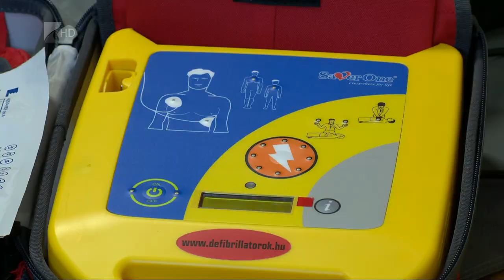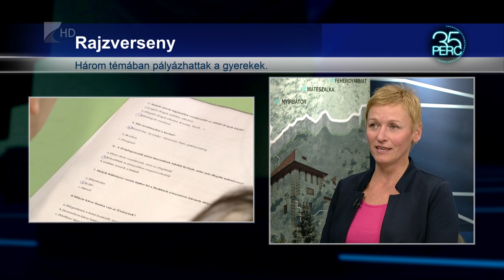35 perc/Az újraélesztés világnapja - Kölcsey Tv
Szerdán lesz az Újraélesztés világnapja. A Magyar Vöröskereszt megyei szervezete a gyerekek számára rajzversenyt hirdetett az esemény alkalmából, az életmentő ismeretek jelentőségére, elsajátítására pedig iskolai közösségi színtereken is felhívják a figyelmet aznap.